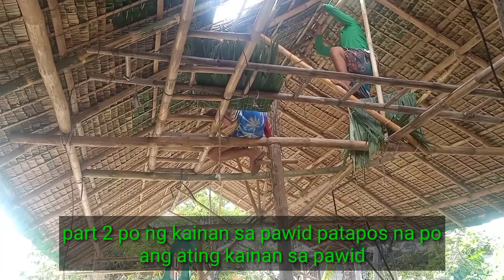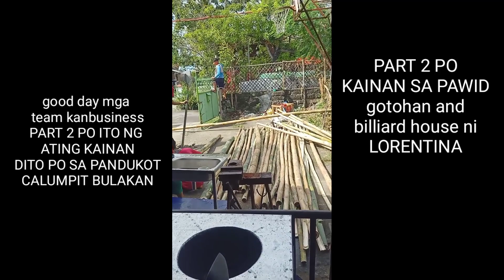part 2 po ng kainan sa pawid..GAGAWIN PO NATIN ANG PAWID NI TEAM KA BUSINESS